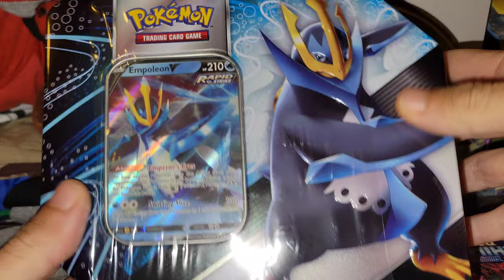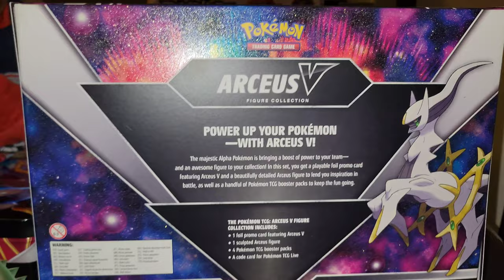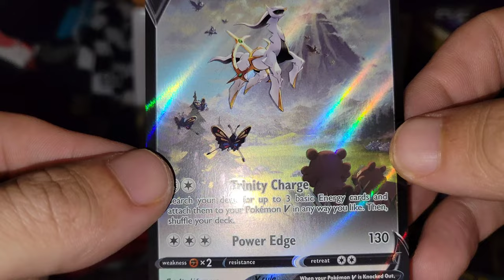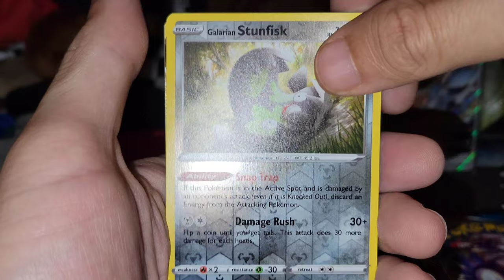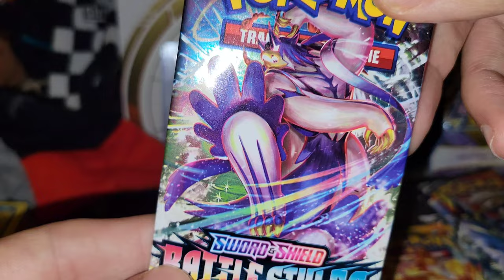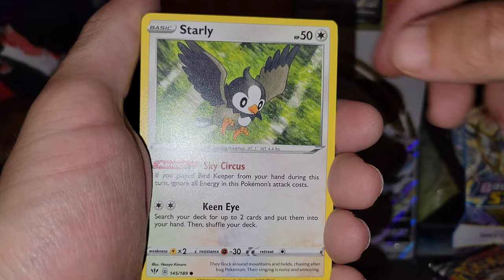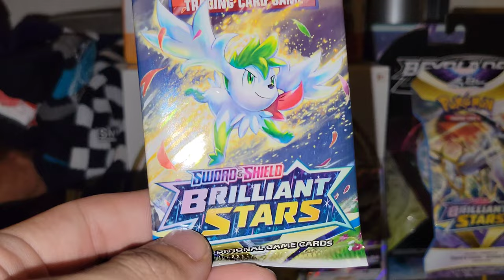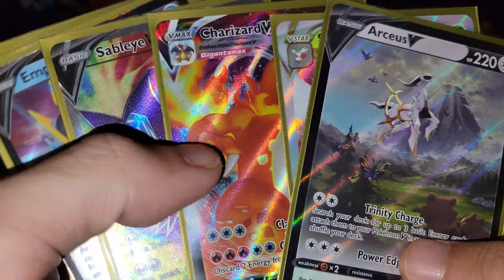Arceus V Figure Collection Box Opening We Pulled it!! 🔥